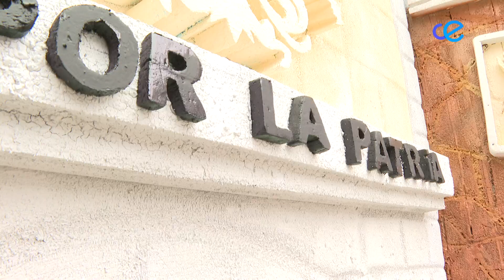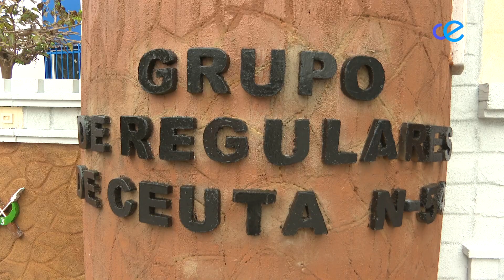Los menores de La Esperanza recrean "a la perfección" el acuartelamiento González Tablas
Los menores del Centro La Esperanza han hecho entrega, esta mañana, de una espectacular recreación del acuartelamiento González Tablas al Grupo de Regulares número 54. Un trabajo que han llevado a cabo con motivo del VII Desafío de los 300